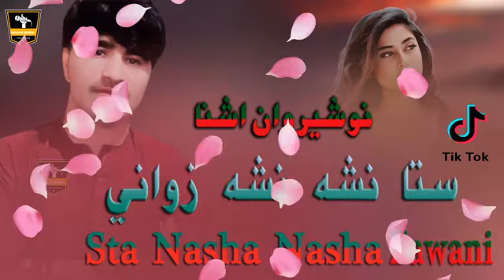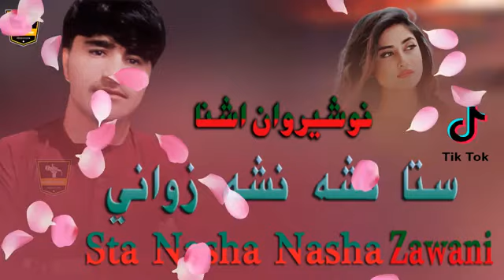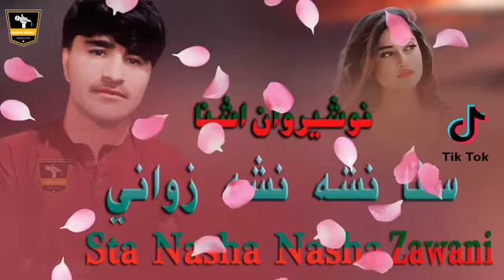Da Nasha Nasha Zawani Nosherwan Ashna Pashto New Song 2023 Sad Tappy Kakari دا نشه نشه ځواني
Re-Upload Will Be Blocked Or Reported

and click the red button underline

Shah Farooq New Urdu Songs 2021
Shah Farooq New Urdu Pashto Mix Tappy 2021
Pashto Mast Dance Videos
 Pashto Mast Attan 2021
Afghani Songs 2021
Pashto New Afghani Songs 2021
Gul Panra New Pashto Songs 2021
Shah Farooq New Songs
New Pashto Filmi Song
New Pashto Songs Dance Hot
New Pashto Songs Kakari
New Pashto Songs Tappy Sad Ghamjani Tappy Sad Kakari Ghari
Pashto Dubbing Songs 2021
Pashto New Attan Tapay 2021
Pashto New Tappy Tappaezy 2021
Pashto latest songs 2021 this week
pashto new songs 2021 hd afghani
pashto new songs 2021 tapay
pashto new songs dubbing tapay 2021

Pashto New Song Old New Album Ustad Shah Wali
Pashto New Song Old New Album Ustad Mangal
Pashto New Song Old New Album Ubaidullah Jan
Pashto New Song Old New Album Rahoof Kandahari
Pashto New Song Old New Album Asadullah Kandahari
Pashto New Song Old New Album Ustad Khyal m
Pashto New Song Old New Album Saif Jan
Pashto New Song Old New Album Rehamat Sarshar
Pashto New Song Old New Album Farya Darya
Pashto New Song Old New Album Afghani All Old Singers
Pashto New Song Old New Album  Irani Or Frasi Dari Songs